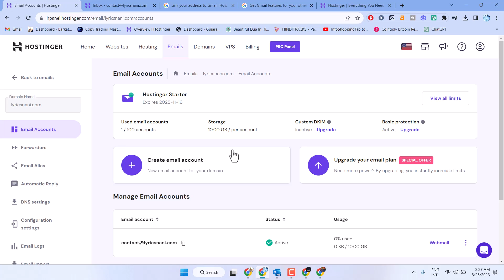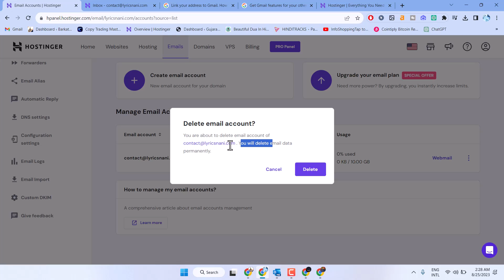How to Delete mail on Hostinger